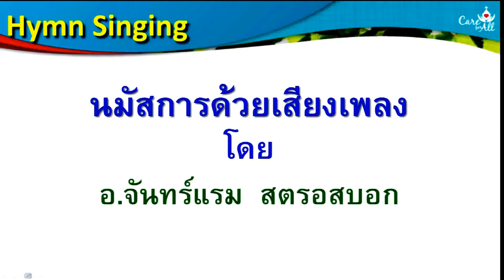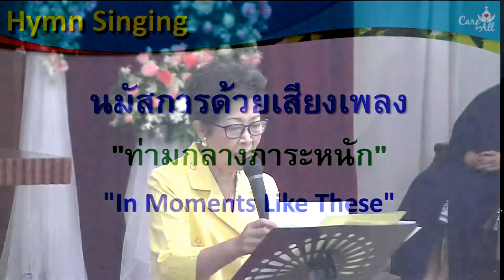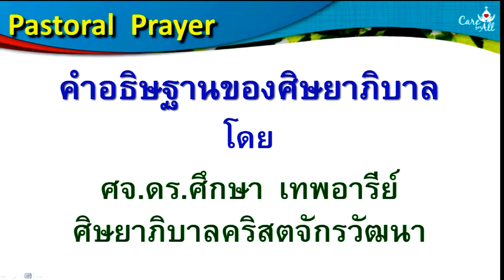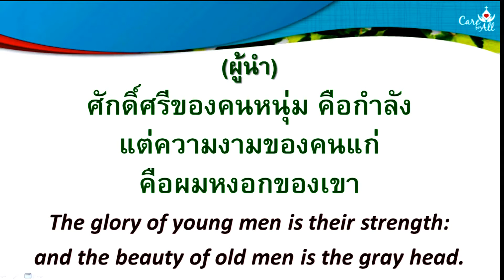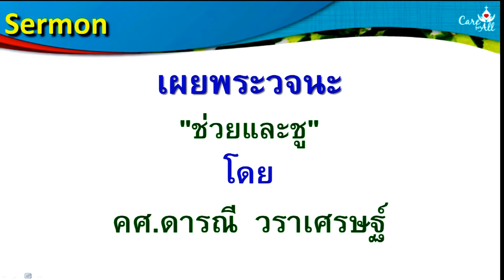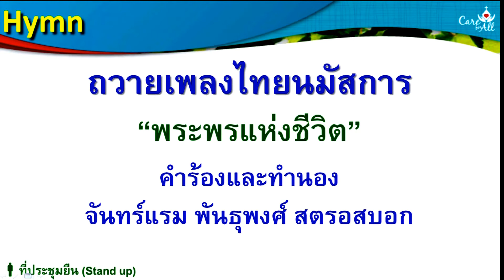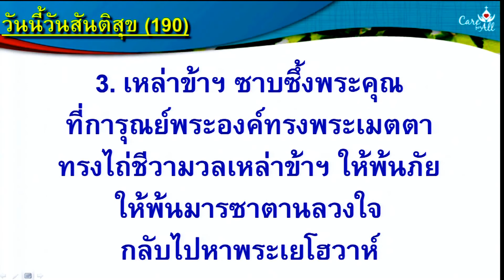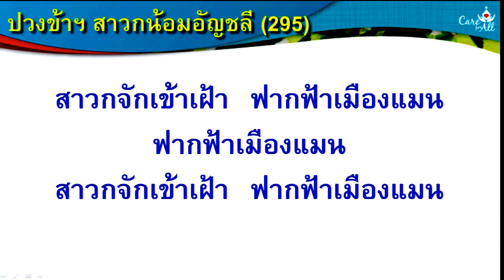นมัสการ ภาคเช้า 2015-04-26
ชูและช่วย
อิสยาห์ 46:3-4
โดย คศ.ดารณี วราเศรษฐ์